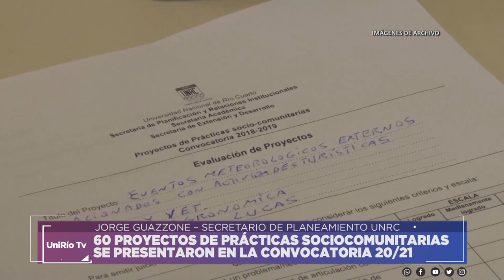60 PROYECTOS DE PRÁCTICAS SOCIOCOMUNITARIAS SE PRESENTARON EN LA CONVOCATORIA 20/21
JORGE GUAZZONE – SECRETARIO DE PLANEAMIENTO Y REL. INSTITUCIONALES
Facebook.com/uniriotv
Twitter.com/uniriotv